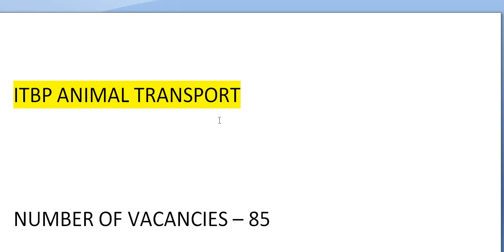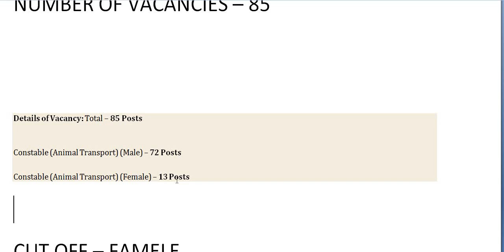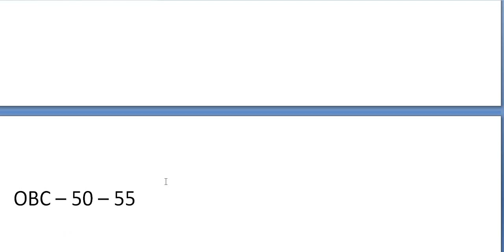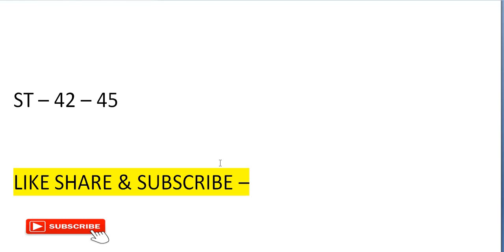ITBP ANIMAL TRANSPORT CUT OFF //ITBP RESULT UPDATE//ITBP ANIMAL TRANSPORT CUT OFF LIST//FINAL MERIT